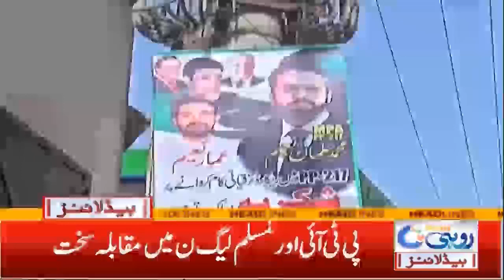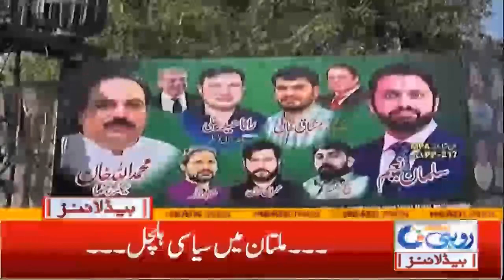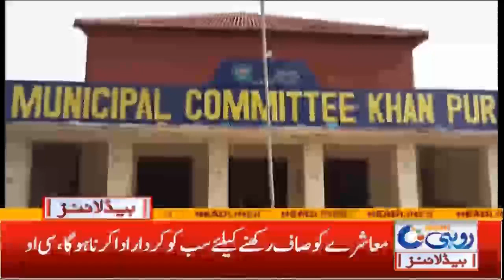Elections In South Punjab | 6am News Headlines | 20 Jun 2022 | Rohi